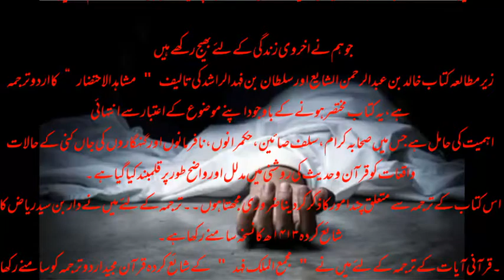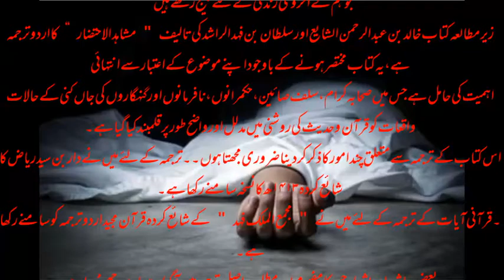Mout ka manzar marny ky baad kia hoga part 1